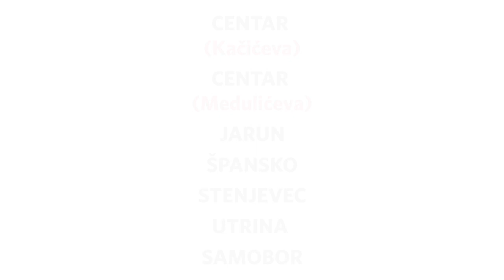Dramski studio Tirena 2023./2024.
Zašto se upisati u dramski studio? Jer je korisno i zabavno! Dramski studio Teatra Tirena na 7 različitih lokacija ima 22 dramske grupe koje vodi 12 dramskih pedagoga!